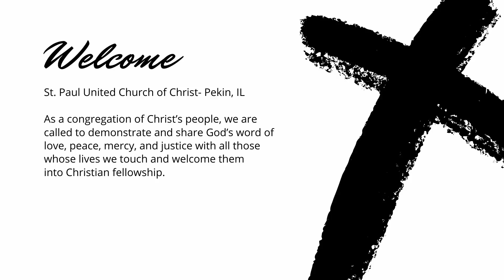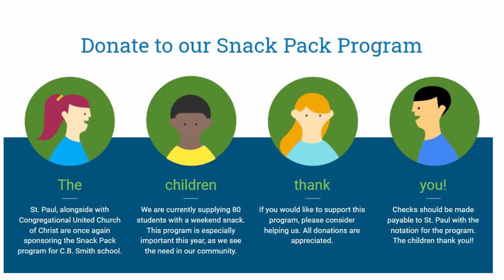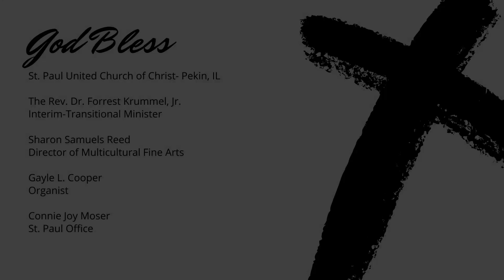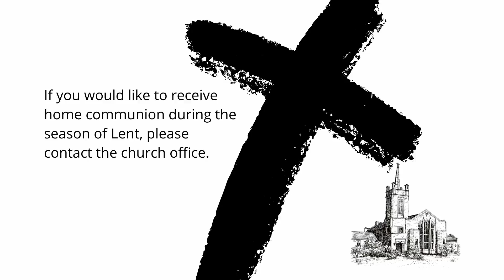March 21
ST. PAUL UNITED CHURCH OF CHRIST
The Rev. Dr. Forrest Krummel, Jr. - The Following